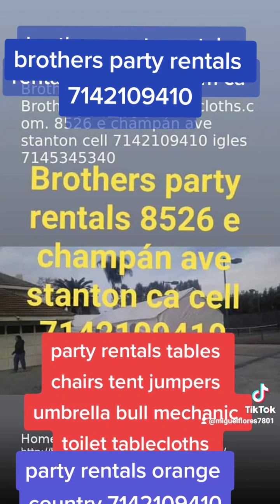porta potty rentals anaheim ca 7142109410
brothers party rentals anaheim ca 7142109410